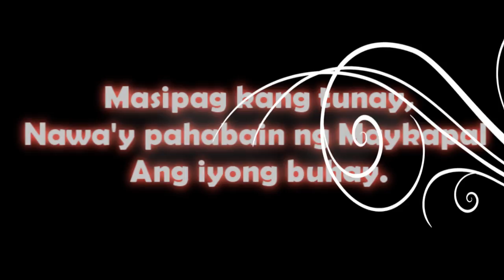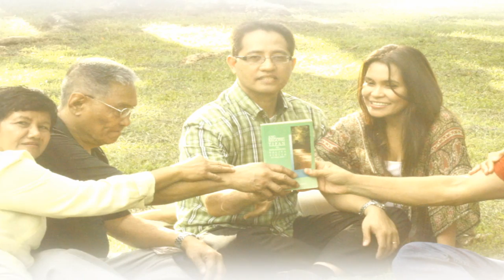Father's Day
Metro Manila Christian Church, Quezon City Sector
Father's Day Service